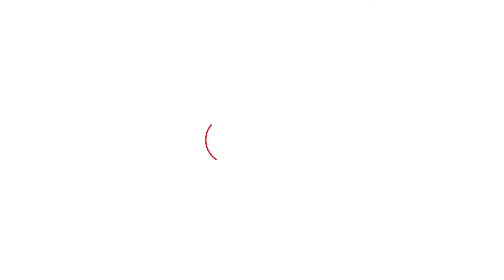Sangrur 'ਚ BJP ਉਮੀਦਵਾਰ ਅਰਵਿੰਦ ਖੰਨਾ ਨੂੰ ਝਲਣਾ ਪਿਆ ਵਿਰੋਧ, ਕਿਸਾਨਾਂ ਨੇ ਕਹਿ ਦਿੱਤੀ ਏਹ ਗੱਲ । Punjab Tak